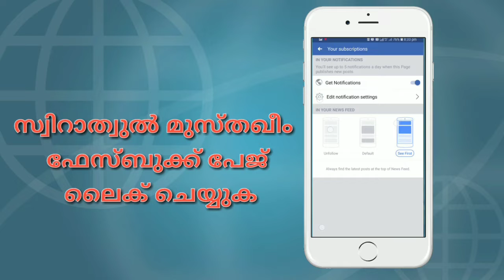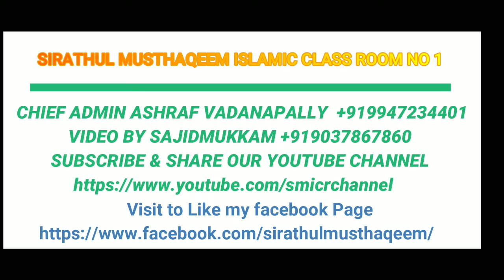ആത്മീയ വിചാരം 30 | ശൈഖിൻ്റെ അനിവാര്യത | ഭാഗം10 | പണ്ഡിത ഏകോപനം4 | നൂറുൽ ഇർഫാൻ മുദർരിസ് ബുഖാരി ഇർഫാനി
ആത്മീയ വിചാരം 30
ശൈഖിൻ്റെ അനിവാര്യത
ഭാഗം 10
പണ്ഡിത ഏകോപനം 4
നൂറുൽ ഇർഫാൻ മുദർരിസ് ബുഖാരി ഇർഫാനി

റബ്ബ് സുബ്ഹാനഹുവതആലാ നാമേവരെയും ഇരുലോക വിജയികളിൽ ഉൾപ്പെടുത്തി അനുഗ്രഹിക്കട്ടെ..
ആമീൻ... യാ റബ്ബൽ ആലമീൻ...